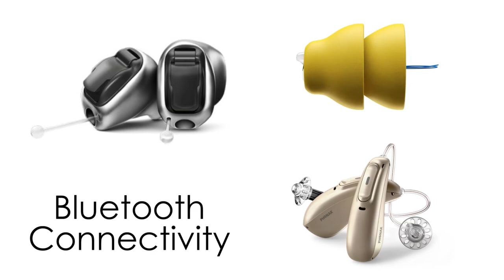Choosing The Right Hearing Aid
There are many options for hearing aids. It is important that you are properly fit with a device that works with your specific needs.